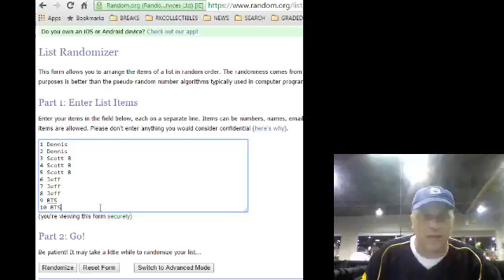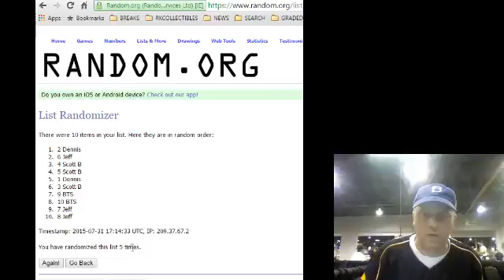Final Ginter Raffle